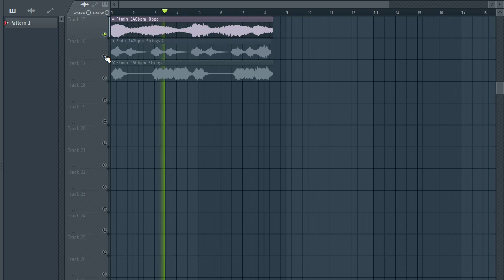[FREE DOWNLOAD MELODY LOOPS] SAMPLE PACK / LOOP KIT "Royalty Free" | vol:118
[FREE DOWNLOAD MELODY LOOPS] SAMPLE PACK / LOOP KIT "Royalty Free" | vol:118, trap samples, trap loops, trap melodic